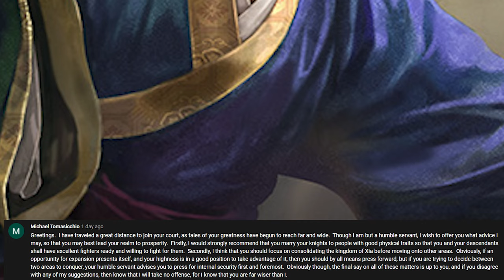[3] Crusader Kings III Roleplay - Grand Commander Shi's Xi Xia Kingdom! (Han Chinese - Tang Dynasty)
In this CK3 series, we see the decline of the Tang Chinese dynasty and how one noble man has sought to restore order to the Longyou Circuit. The Mandate of the Celestial Empire mod and many other Chinese themed mods has made this possible. We talk about Next Text Confucianism and engage in wars with neighboring tribes, all the while trying to establish a new ordered dynasty.

0:00 Recap
1:00 Council II
1:51 The Haltang War
5:00 Song's Death & Mazong War
8:48 Hong Lian and Young Chieftain
10:18 Learning Languages & Red Hare Business
12:31 Youyi's Final Wars
16:16 Inheritance of a Barony
17:58 Chinese Bureaucracy
19:45 More Tribal Subjugation
20:48 Grandchildren and Hunting (Unrelated)
24:30 Honoring Call to War
27:37 Reforming the Celestial Empire
31:46 Investing in Lands
37:19 The Second Shi
44:22 The Future's Plans